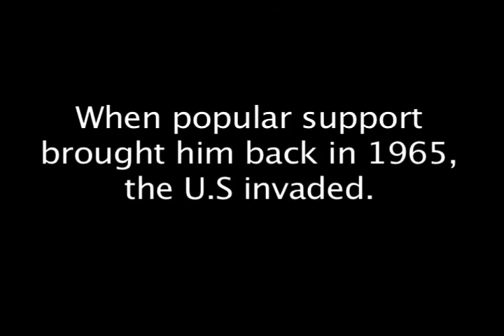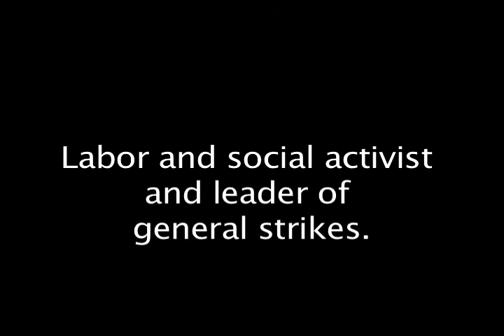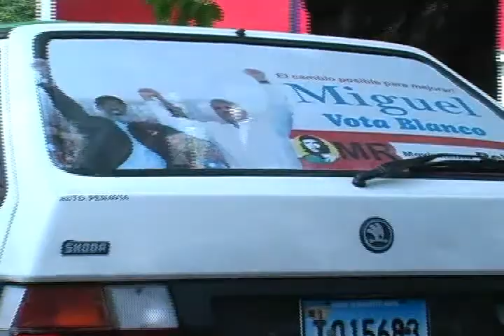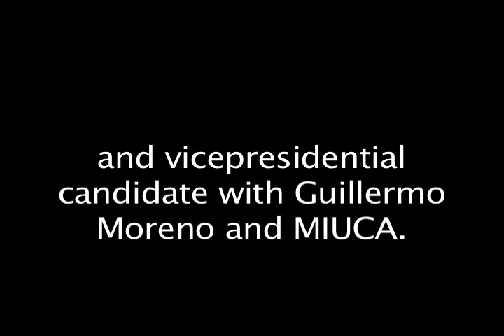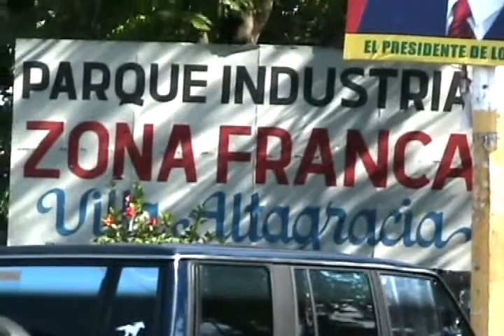Voices Underground: Elections in the Dominican Republic